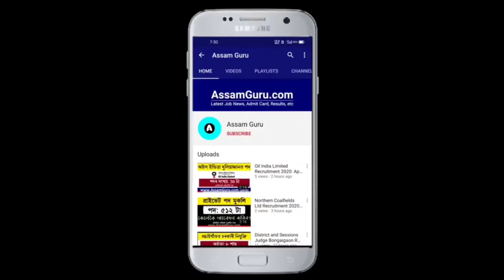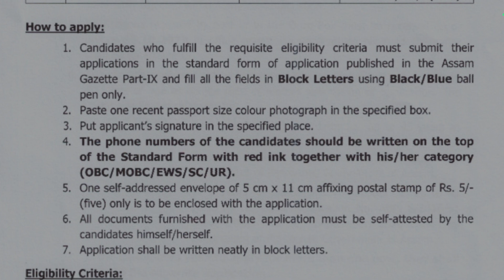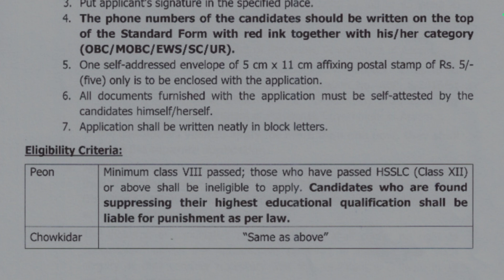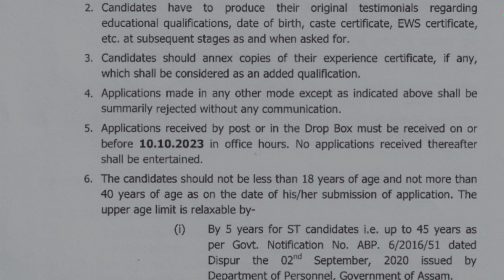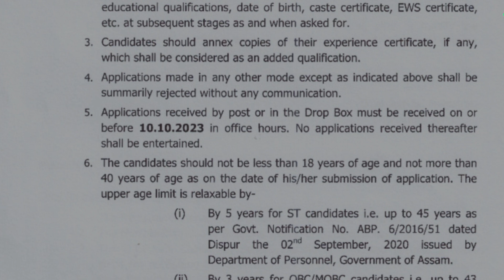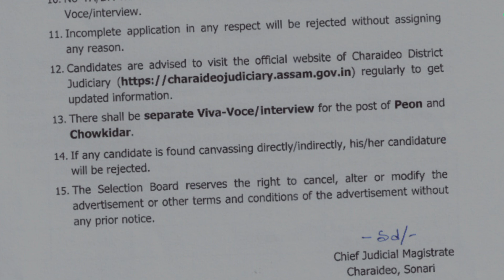Latest Job in Assam // Assam New Job // Assam New Employment